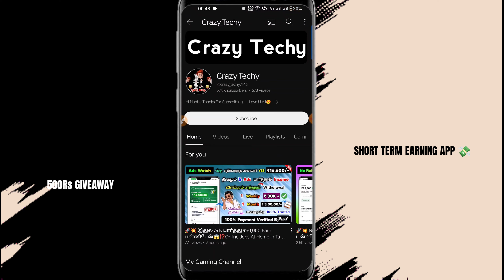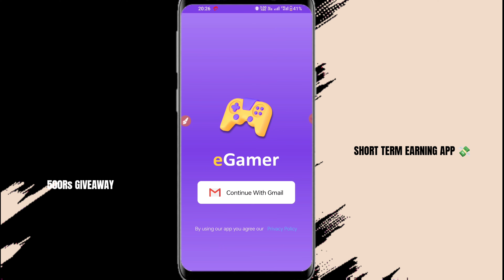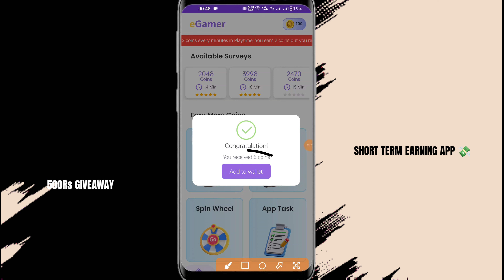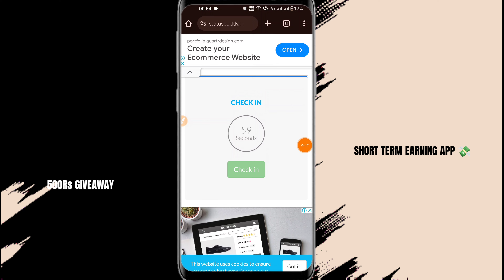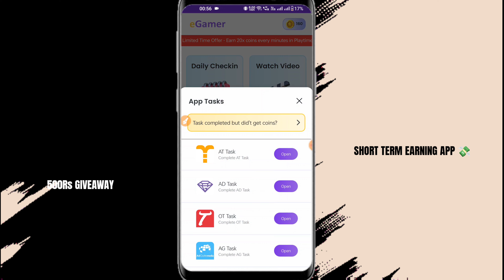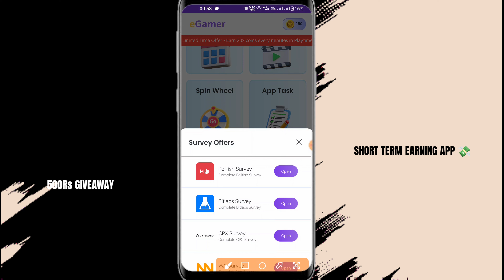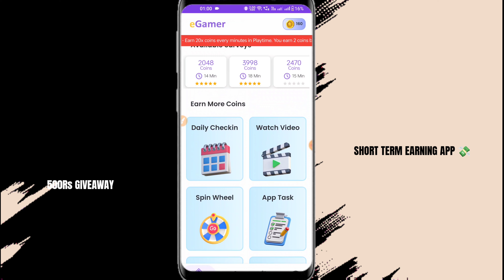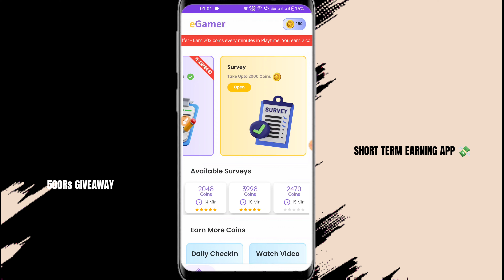🚀💥 ஒரே முறை -க்கு ₹8,928/- Earn பன்னிடேன்😱⁉️Online Jobs At Home In Tamil | Earn Money Online Tamil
In This Video I Explained About A New Money Earning App Launched Just watching ads in this app and earned money I shown my payment proofs i earned ₹8,928rs live and withdraw the money to the bank account this app helpful to how to make money part time jobs tamil online jobs at home in tamil money earning apps Tamil without investment make money money earning apps tamil 2023 work from home jobs in tamil 2023 make money online in tamil earn money online in tamil money make in tamil earning apps in tamil make money online in tamil money earning apps tamil

Must Join...!!

App Link :👇✌️💵

Use the above link to register